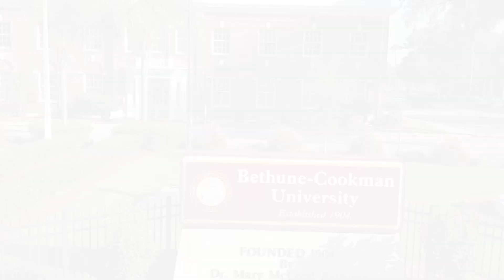Dr. Sandra Tucker, Dean of College of Nursing & Health Sciences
Nursing & Health Sciences Overview